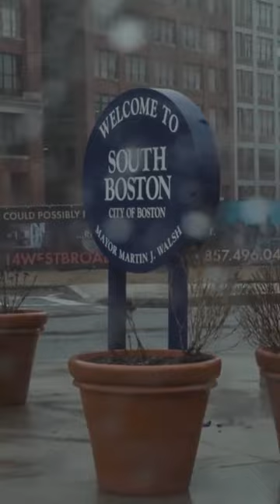⚠️What life is like as a mobster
Meet real-life boston mobster, Mark Silverman From week-long parties to walking up in the hands of James "white" bulger,infamous Irish gangster behind 'Black Mass',this is his story.